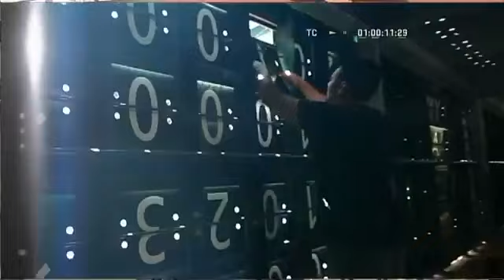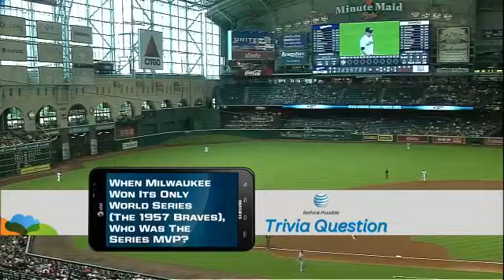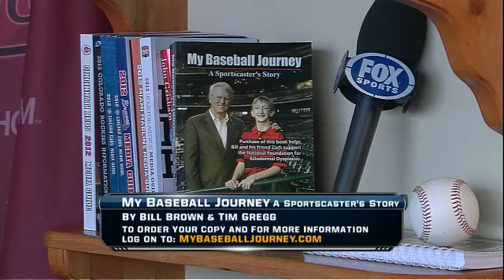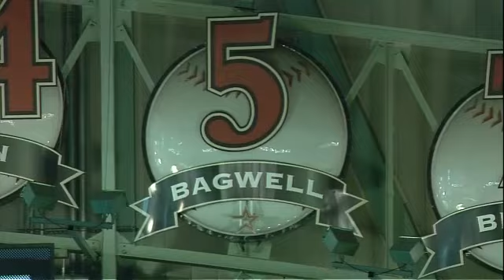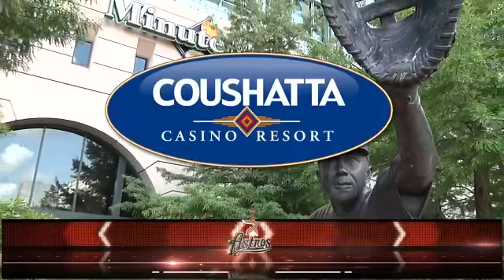MIL AT HOU - August 12, 2012